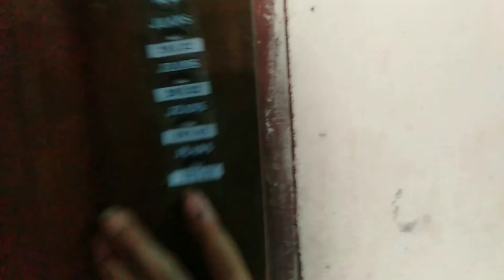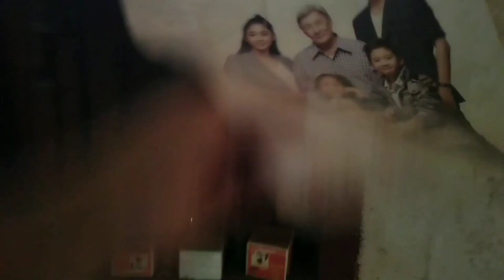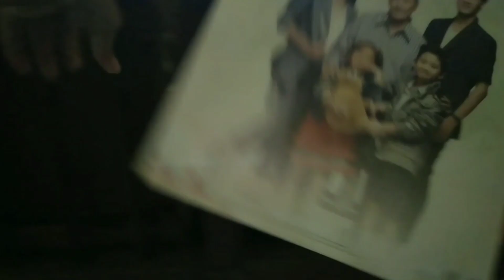Nuj Ntsaim Yaj Yuav Ncaim Lub Tsev Mus Nrog Kwv Txhiaj Tu Siab Heev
Tso Saib Lom Zem 04/12/2019